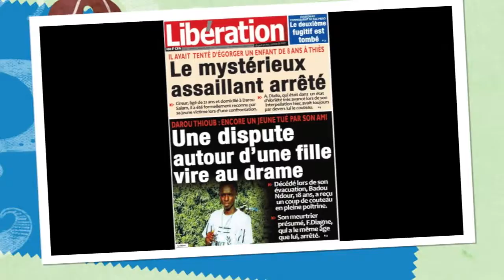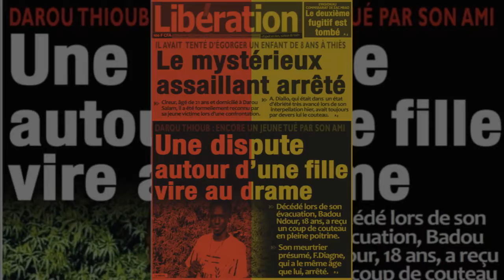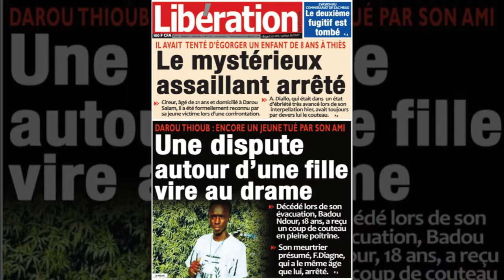Il avait tenté d’égorger une fillette de 8 ans á Thies : Le mystérieux assaillant arreté